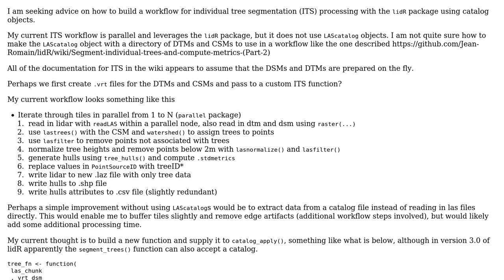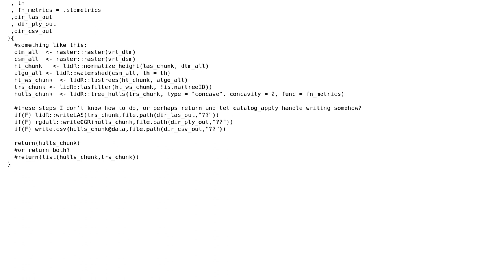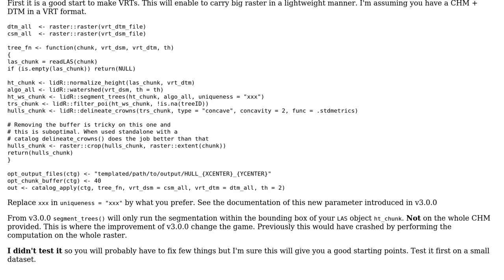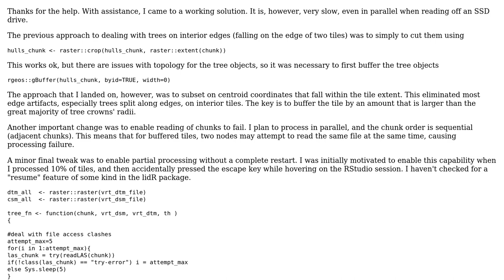GIS: Individual tree segmentation workflow with lidR package (2 Solutions!!)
GIS: Individual tree segmentation workflow with lidR package

With thanks & praise to God, and with thanks to the many people who have made this project possible! You are responsible for your own actions.